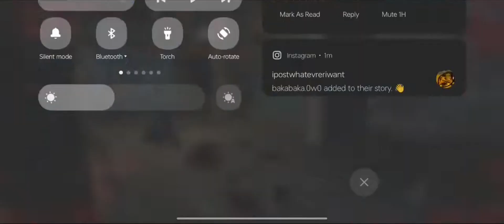You will feel bad for this spirit | Dead by Daylight Mobile